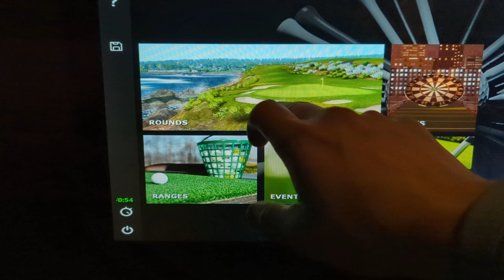Breaking 10 Min- TPC Sawgrass- Back 9